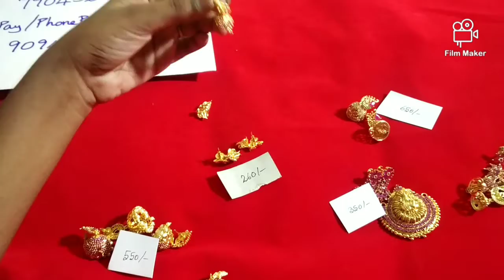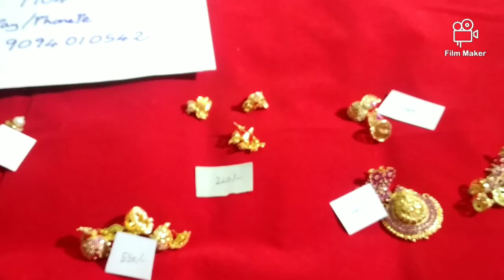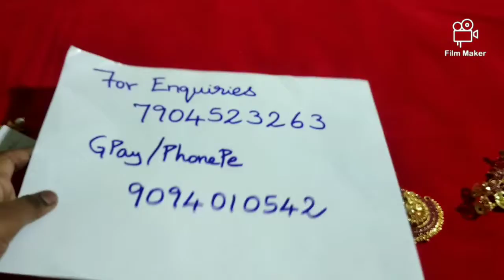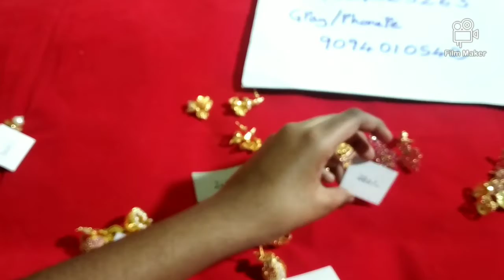Earrings sale | Microgold plated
For nighties Pictures

Imitation jewellery Reseller WhatsApp group